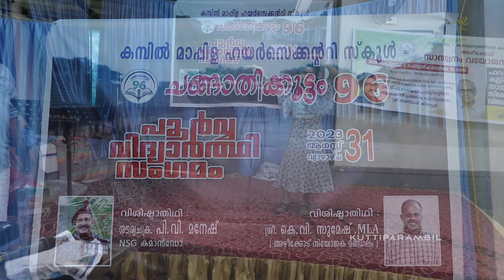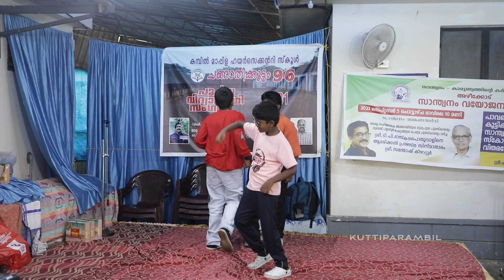Changathikoottam 2023 ( KMHS 96 SSLC Bach ) Part - 4